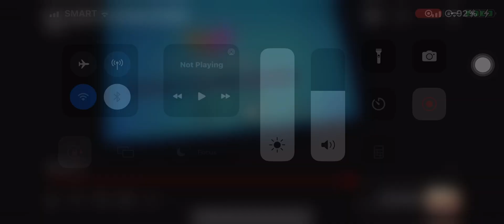Lazada 11.11 Super Show Official Trailer (2021)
The biggest dreams cone true for Lazada 11.11 Super Show! Only Theaters Nov 19!